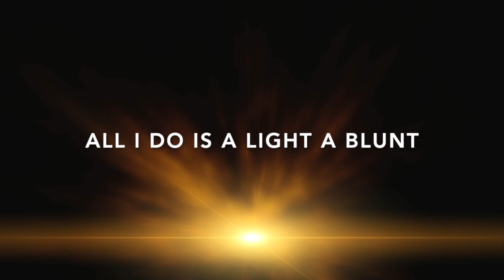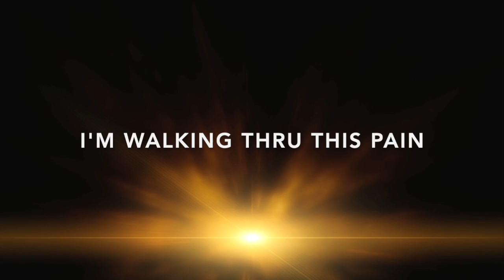"Coastin" by A.N.N.C. (Another Nobody Named Carlos)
Hope you enjoy! Stay safe and Love Each other.

Lyrics in this video are written and owned by me; A.N.N.C. (Another Nobody Named Carlos)